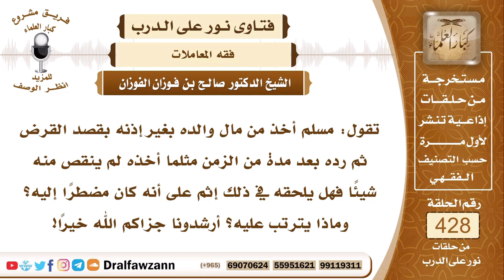مسلم اخذ من مال والده بغير إذنه؟ العلامة صالح الفوزان حفظه الله